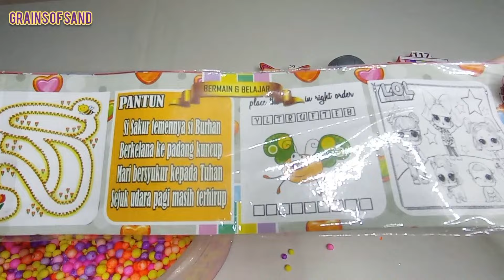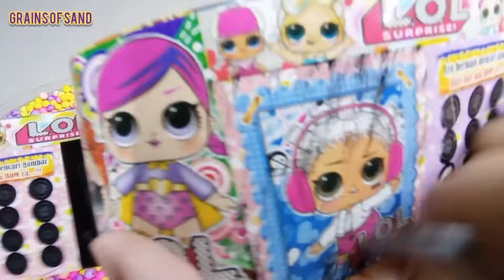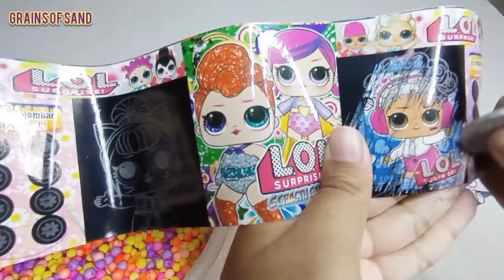𝙽𝚞𝚖𝚋𝚎𝚛𝚋𝚕𝚘𝚌𝚔𝚜 𝙰𝚂𝙼𝚁 - 𝙷𝚘𝚠 𝚃𝚘 𝙼𝚊𝚔𝚎 𝙼𝚒𝚡𝚒𝚗𝚐 𝚁𝚊𝚒𝚗𝚋𝚘𝚠 𝙾𝚛𝚋𝚎𝚣 𝙰𝚗𝚍 Mixing Rainbow Candy ASMR 351